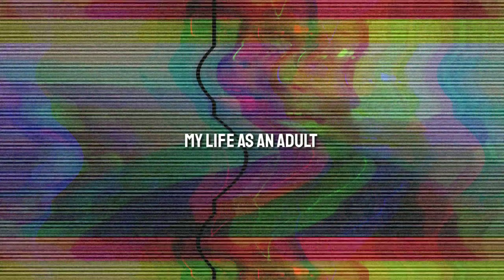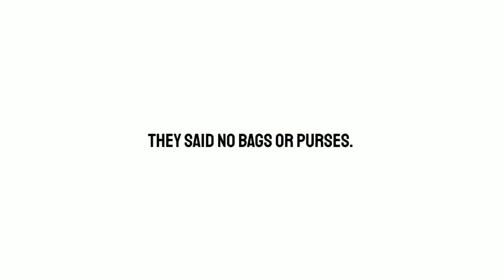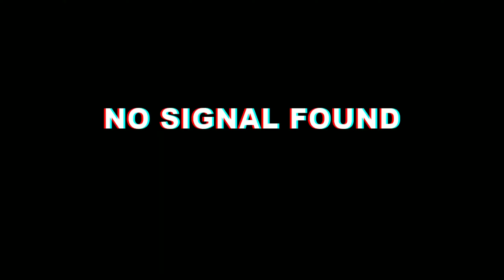If I could tell my younger self one thing | my views on colorism in Hollywood | My Life as an Adult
Hi friends!

I had a really good day so I ate an edible and made it better, I turned on my camera  because I  had been thinking back to when I was a kid and I had these dreams of being an actor and living in LA and here I am. I had no idea about colorism as a kid and to be honest with you, I wish I had known. I would still be doing what Im doing, but I wish I had the knowledge of what I was really dealing with. For the longest time I thought it was just me, but slowly but surely I figured it out.